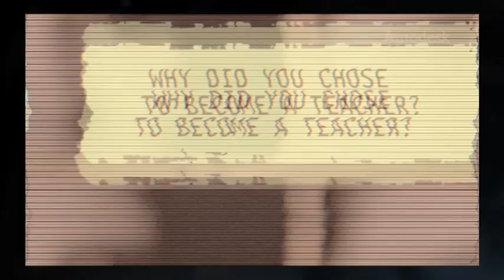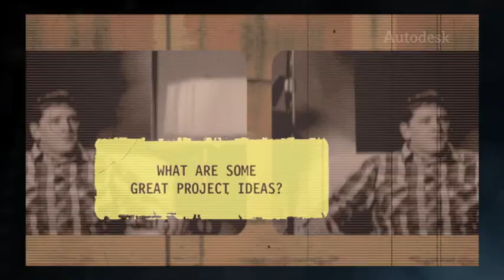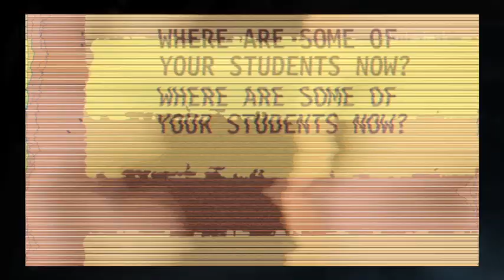Alex Hammel Interview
Listen to Alex Hammel discuss his career as an educator and how he got there.